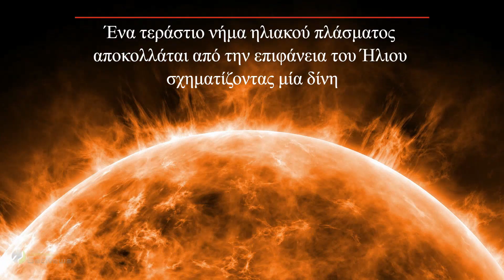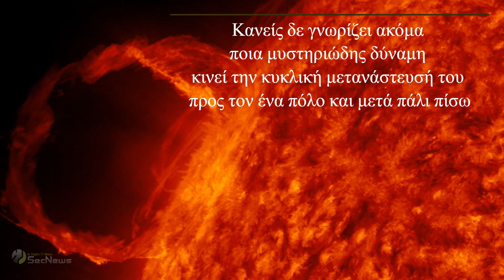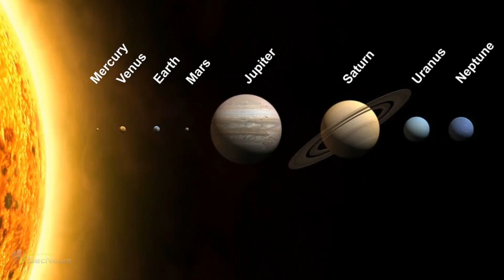Ήλιος: Κομμάτι του αποκολλήθηκε δημιουργώντας περίεργη δίνη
Ένα πρωτοφανές γεγονός εντοπίστηκε στον Ήλιο, αφήνοντας τους επιστήμονες άναυδους και ταυτόχρονα ενθουσιασμένους.

Την περασμένη εβδομάδα, η διάσημη προγνώστρια διαστημικού καιρού Tamitha Skov ανέβασε στο Twitter ένα βίντεο που κόβει την ανάσα.

Δείχνει ένα τεράστιο νήμα ηλιακού πλάσματος να αποκολλάται από την επιφάνεια του Ήλιου και να σχηματίζει μία δίνη.

Χάρη στις αξιοσημείωτες επιδόσεις του διαστημικού τηλεσκοπίου James Webb, είναι πλέον δυνατή η παρατήρηση μιας δίνης στο διάστημα για πρώτη φορά.